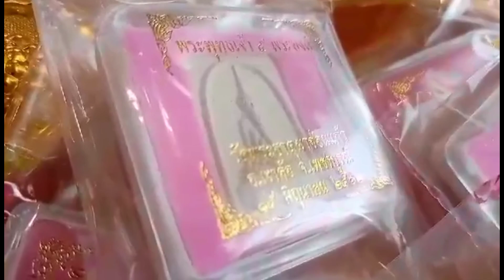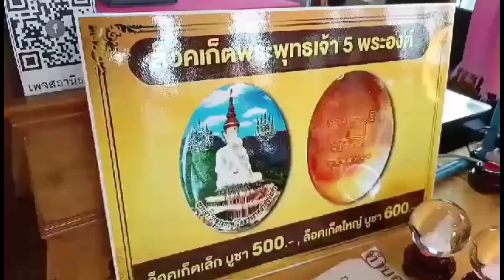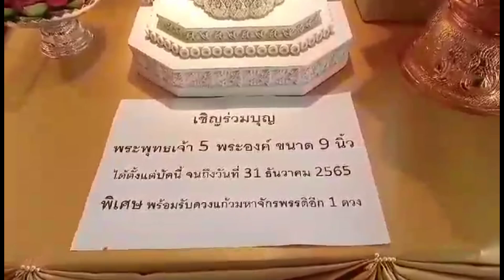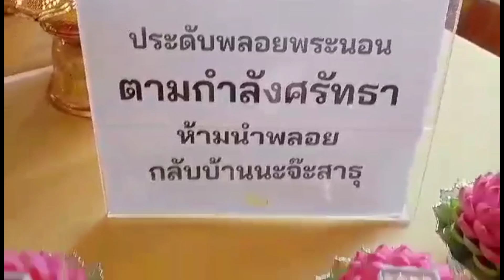พาชมวัตถุมงคล วัดพระธาตุผาซ่อนแก้ว ชมความสวยงามของวัด บรรยากาศรอบหุบเขา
พาชมวัตถุมงคลถึงวัด วัดพระธาตุผาซ่อนแก้ว จังหวัดเพชรบูรณ์